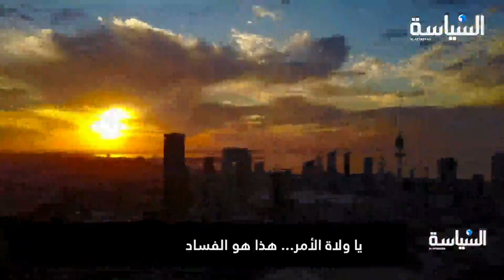أحمد الجارالله: يا ولاة الأمر... هذا هو الفساد